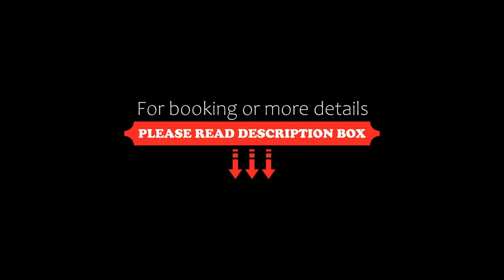Hotel Atrium Plaza, Barranquilla, Colombia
About Property:
You're eligible for a Genius discount at Hotel Atrium Plaza! To save at this property, all you have to do is sign in.
Featuring a swimming pool, a hot tub and a sauna, Hotel Atrium Plaza offers rooms with free Wi-Fi and air conditioning in Barranquilla. Breakfast is provided and there is a restaurant. The Caribean Museum is 20 km away.
Bright and spacious, rooms at Atrium Plaza are decorated with tiled floors and wooden furnishing. They are fitted with cabl...
Property Type: Hotel
Address: Carrera 44 N° 74-85, 080010 Barranquilla, Colombia
Searching For
1. Hotel Atrium Plaza - Barranquilla - Colombia
2. Hotel Atrium Plaza - Barranquilla - Colombia Address
3. Hotel Atrium Plaza - Barranquilla - Colombia Rooms
4. Hotel Atrium Plaza - Barranquilla - Colombia Amenities
5. Hotel Atrium Plaza - Barranquilla - Colombia Offers and Deals
Audio Credit:
Track Title: Blank Slate
Artist: VYEN